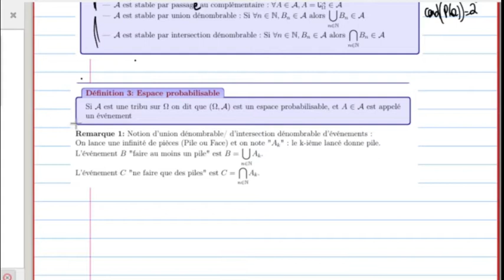Cours du 24/03/22: Cours sur les proba. discrètes "infinies"